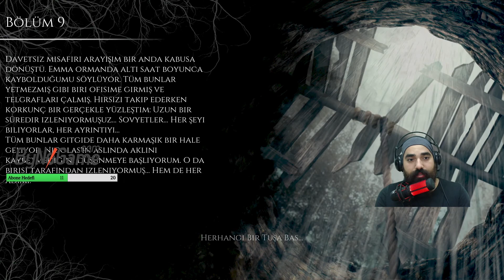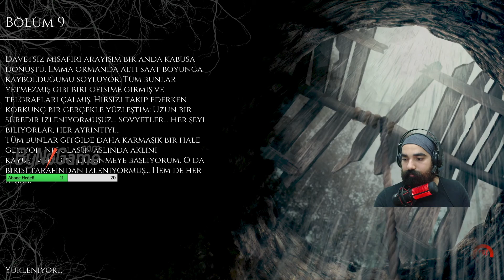TAŞLAR YERİNE OTURMAYA BAŞLADI | THE BEAST INSIDE TÜRKÇE BÖLÜM 5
Sevgili Youtube biladerlerim The Beast İnside  ile karşınızdayım. Serinin tüm bölümlerini kanalımda bulabilirsiniz. Şimdiden iyi seyirler...

Çok Sevgili Youtube biladerlerim ben Arif Uslu, Doğu Akdeniz Üniversitesi Animasyon ve Oyun Tasarımı okuyorum bu kanalda sizin için eğlenceli oyun videoları çekerek hem size bilgiler, hem oyunlardan haberler vermek gibi bir amacım var umarım sizde aramıza katılarak eğlenceli zamanlarımıza ortak olabilir ve bizimle birlikte mutlu olabilirsiniz.

Ön bilgilendirme olarak korku oyunlarını gerçekten korkarak ve çığlıklarla oynarım. Hikaye bazlı oyunlarda ise çok konuşmayı severim çünkü oyun videosu çekerken çok eğleniyor ve sizinle ortak olmak istiyorum buna, kanalı bir kontrol edin hoşunuza giderse bir abone ol butonuna tıklayın ve yerinizi alarak her gün gelecek olan videoların tadını çıkarın^^